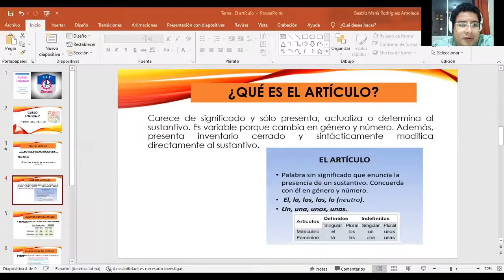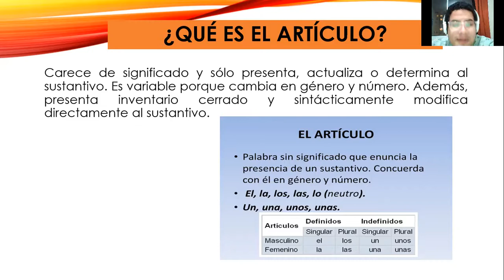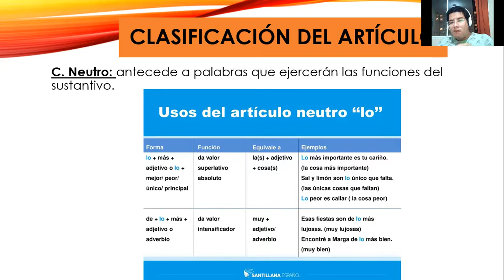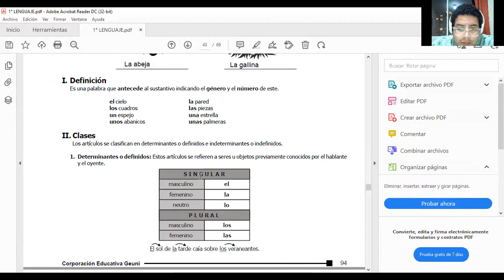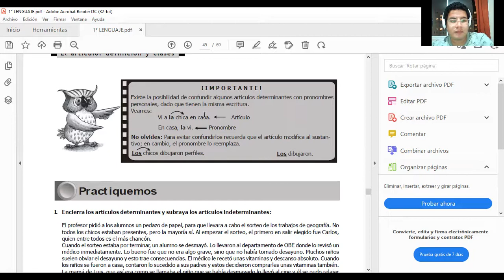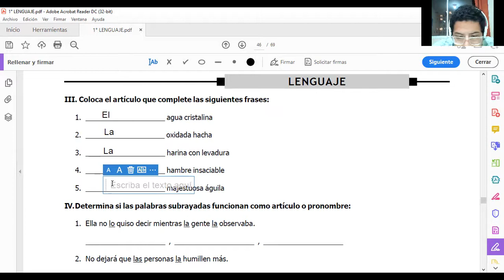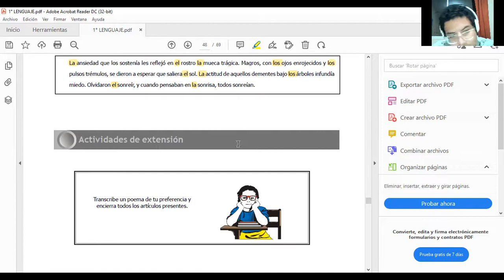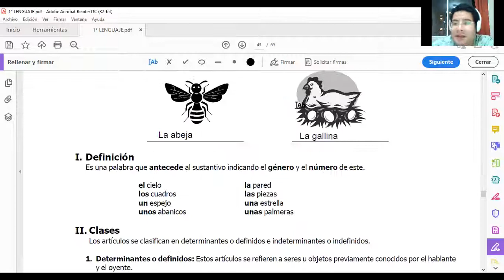El artículo 1er año